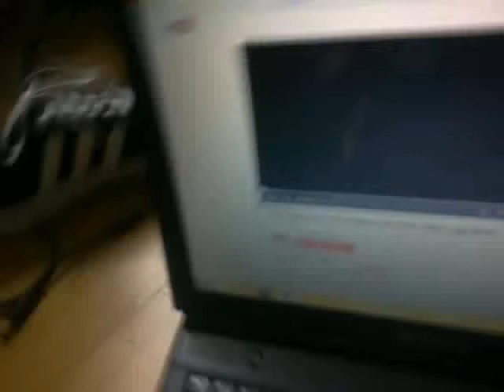the destruction of paramount home video